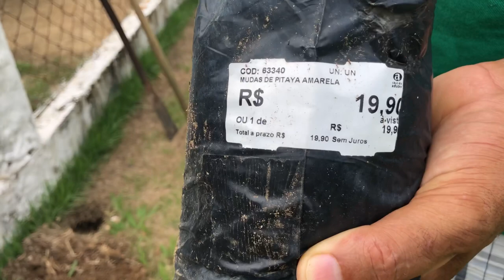COMO PLANTAR PITAYA SUPER FÁCIL, DO COMEÇO ATÉ A COLHEITA. PITAYA AMARELA, BRANCA, BABY, VERMELHA…